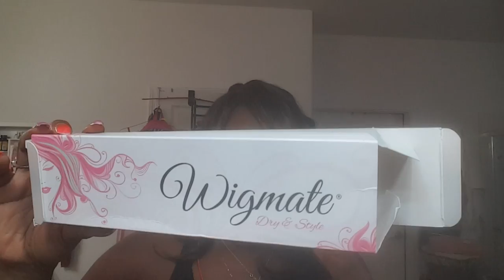Every Wig Diva Needs A Wigmate